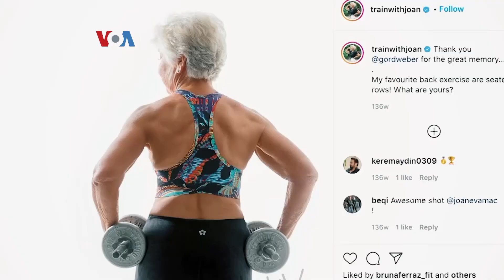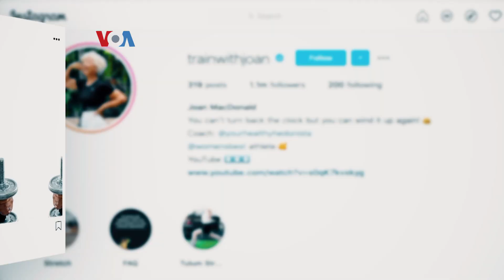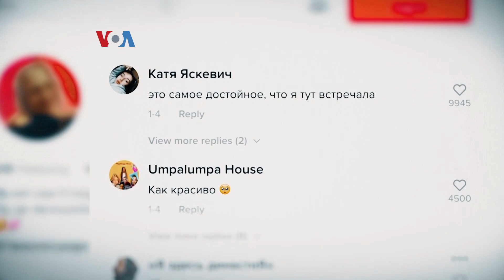Granfluencers, Lansia Berkiprah di Medsos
Karantina pandemi justru mendorong kreativitas dan popularitas sejumlah lansia di AS. Para "Grandfluencer", singkatan "grandma/grandpa" dan "influencer", menghibur penggemar yang usianya jauh di bawah mereka sambil mendobrak stereotipe medsos yang cenderung diskriminatif terhadap usia lanjut.